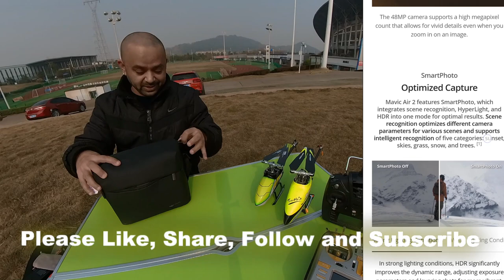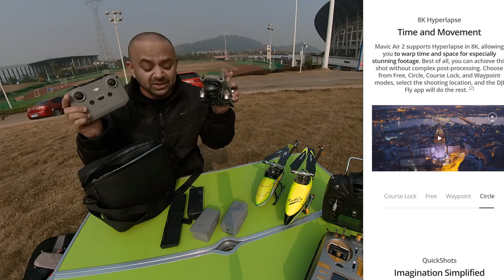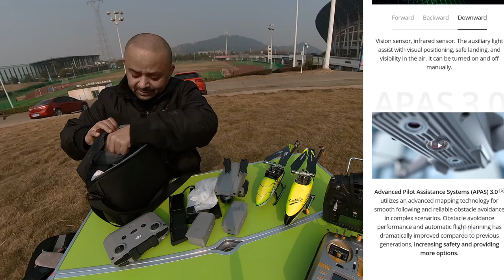Why did I buy DJI Mavic Air 2 Aerial Filming Drone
DJI mavic air 2 is a professional aerial filming drone that offers superb flight performance, professional photography and video quality. DJI mavic Air 2 is packed with fantastic and intelligent flight features. The best and latest of which is the DJI APAS 3.0 and Active track feature of DJI mavic air 2. and that was the actual reason I bought DJI mavic Air 2. I wanted to have a professional intelligent drone that is safe to fly, can shoot professional quality videos and photos, and will avoid collision at all times, with its built in obstacle avoidance sensors and latest AI technology. Watch the video all the way to find out more.